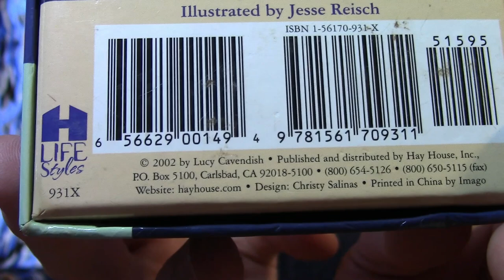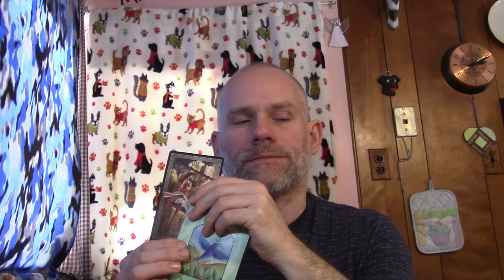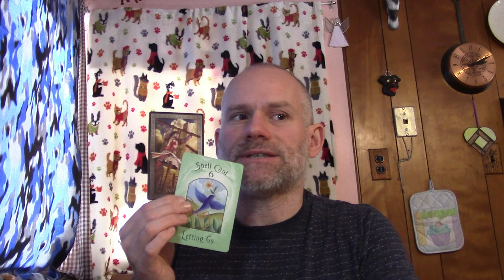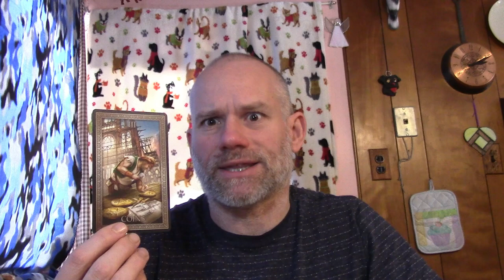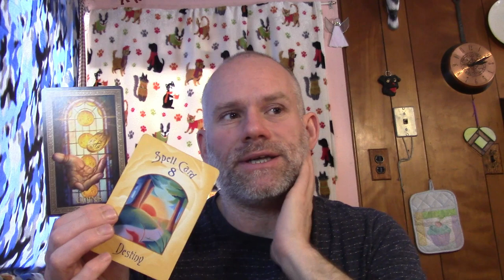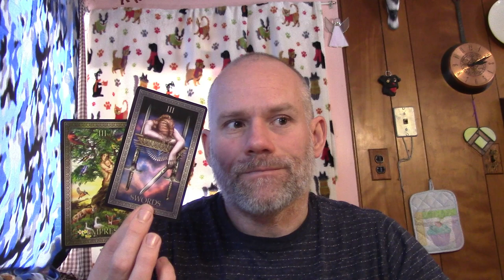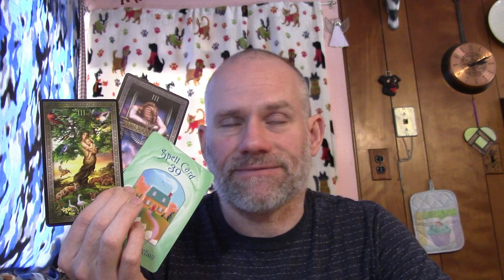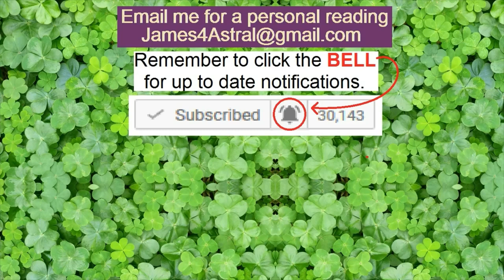Scorpio - You Start, Others Finish ?